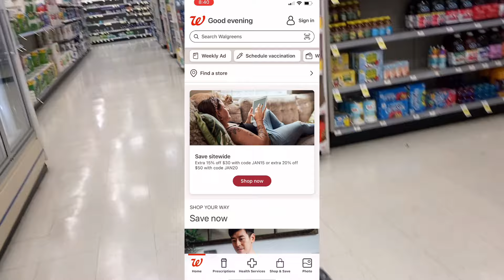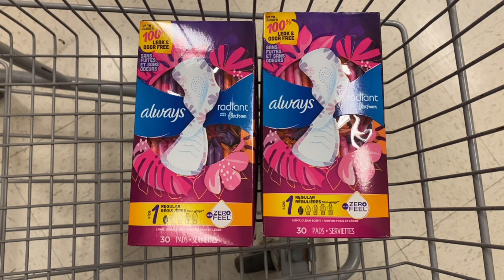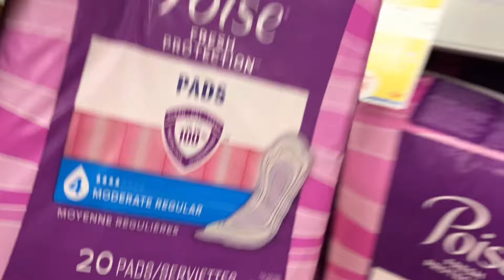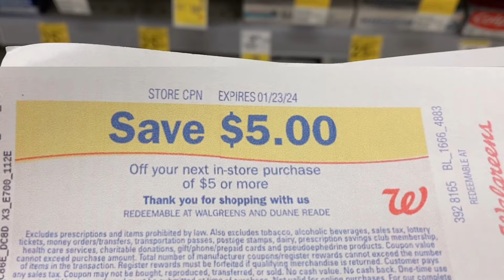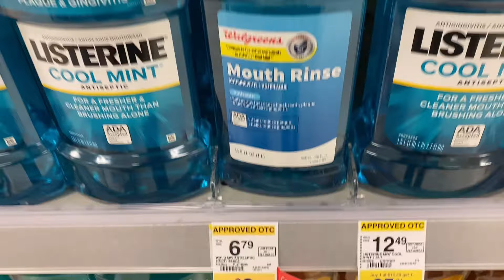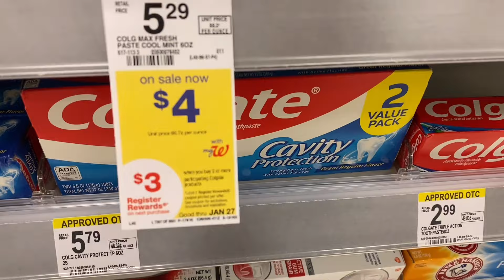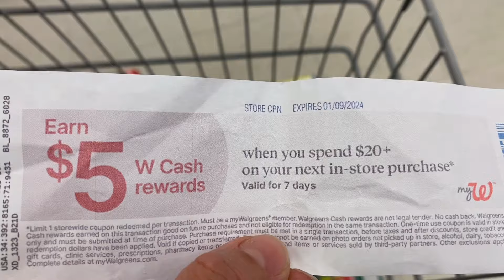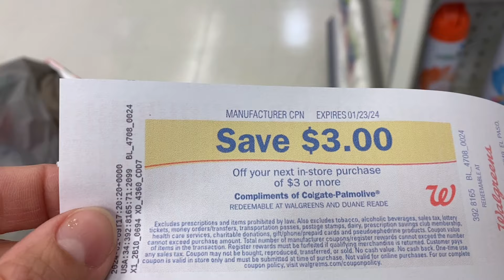APRENDE A CUPONEAR EN WALGREENS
USA este Código y recibe 2000 puntos
R1R4B
DESCARGA IBOTTA:
CODIGO DE REFERENCIA : bgpcnob
CODIGO DE REFERENCIA:
bgpcnob